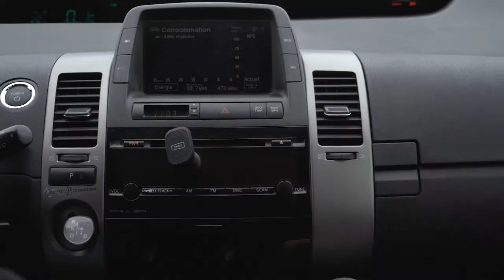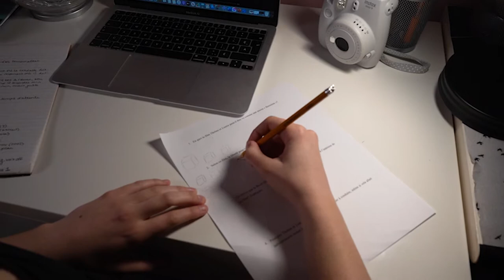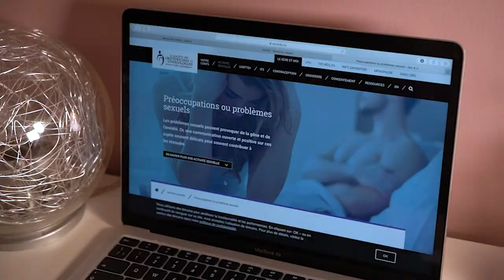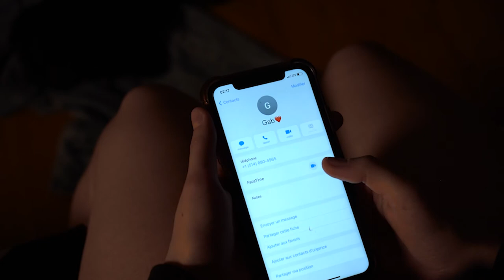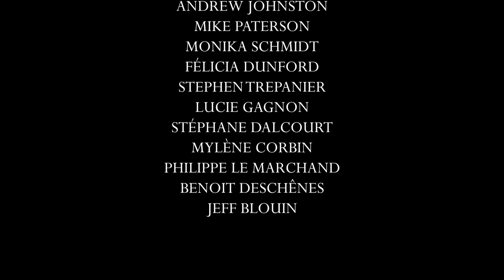Résurgence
Réalisatrice & scénariste : Anika Paterson
Assistante à la réalisation : Marie-Jeanne Leblanc
Directrice photo : Candice Dalcourt
Directrice artistique : Pascale Legrand
Montage & son : Emma Duchesne-Hamel

Pryia Plante : Émeline Dion
Gabriel : Théo Déziel